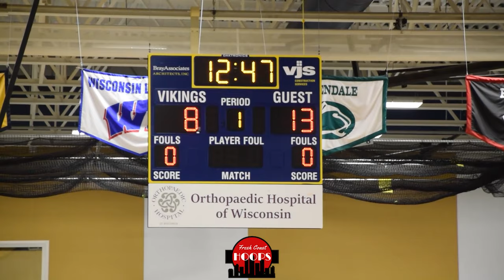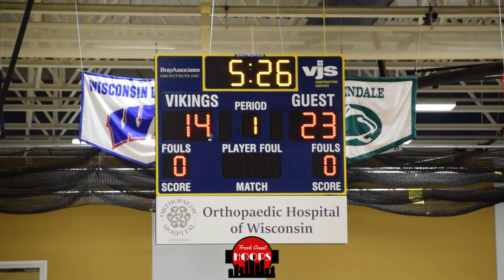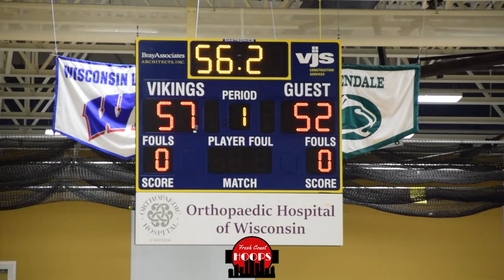West Allis Central vs Sussex Hamilton Goes Down To The Wire!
Full game highlights of West Allis Central taking on Sussex Hamilton at the 24:Up Varsity Blitz! West Allis Central was led by Yusef Gray Jr while Hamilton was led by Aidan Konop.